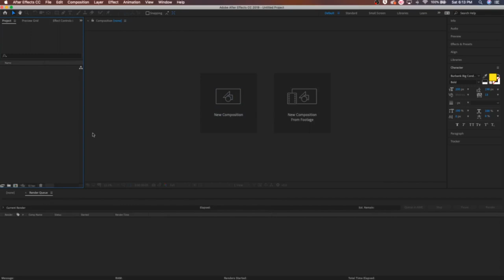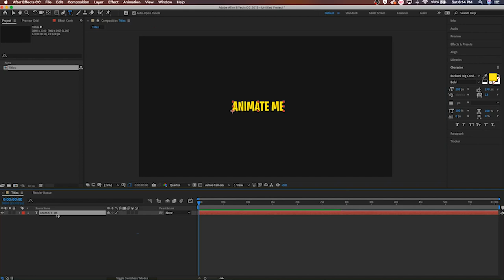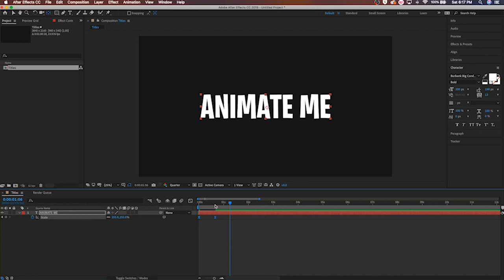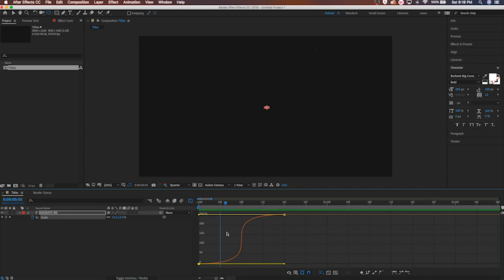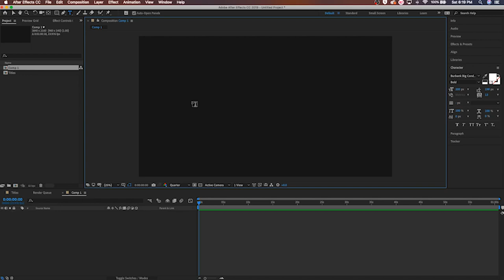How to ANIMATE your TITLES easily in 2019! (Adobe After effects CC)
I'm finally back with more tutorials for 2019! Sorry for the delay

MY GEAR
Sony A7iii
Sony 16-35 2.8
Sony 55mm 1.8
Sony 16mm 1.4
Zhiyun Crane Plus
DJI Mavic Air
MacBook Pro
LaCie Mini Rugged
Rode Video Micro
Rode smartlav + Mic
Zoom H1n Audio Recorder

Where I find music for Vids!

How to animate titles, Animated Text, after effects 2019, After effects tutorial